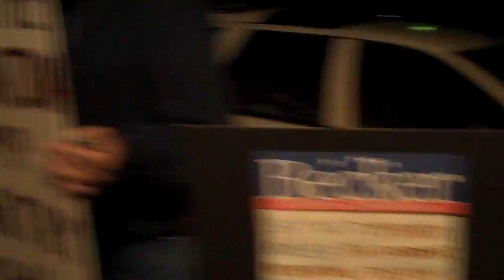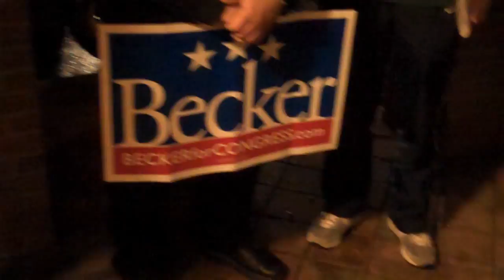Fran Becker & Carolyn McCarthy (NY 4) - SW Nassau Leage of Women Voters Debate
The scene outside the Hewlett-Woodmere Public Library as Fran Becker (R) and incumbent Carolyn McCarthy enter the League of Women Voters - SW Nassau Debate